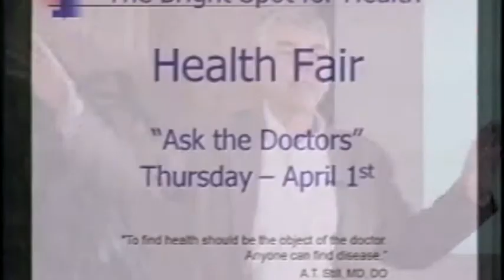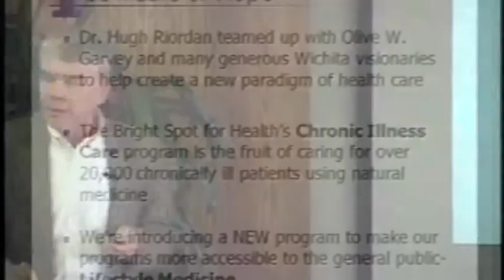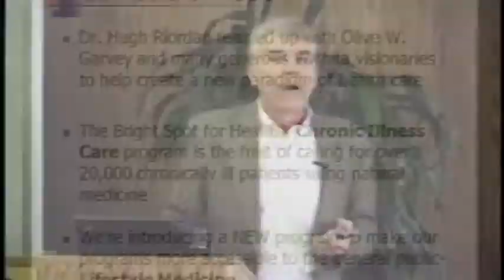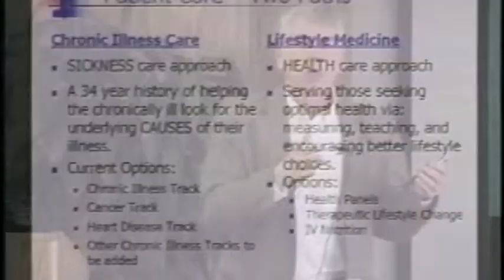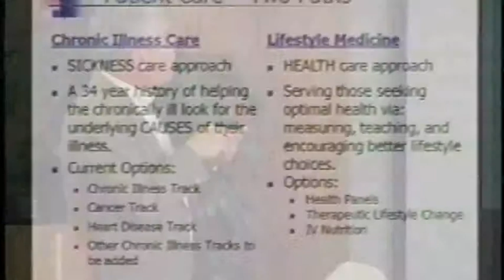Riordan Clinic - Ask the Doctors - Intro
The intro in a series of videos that highlights the Riordan Clinic's alternative and progressive medical therapies.